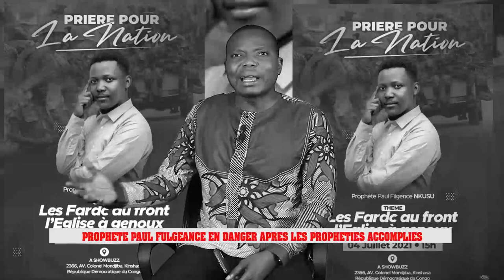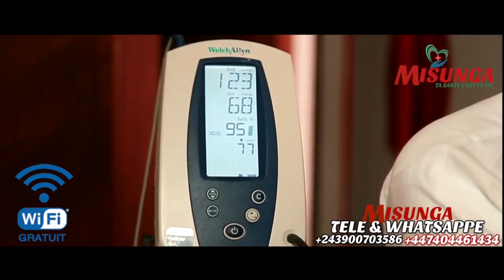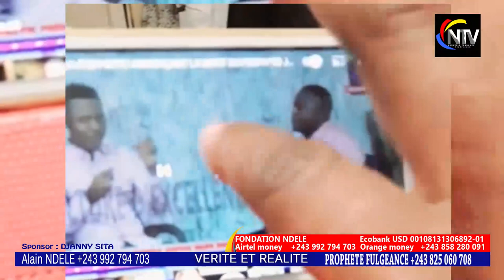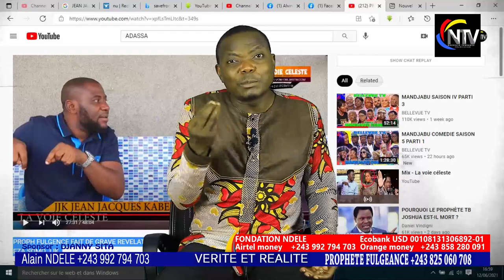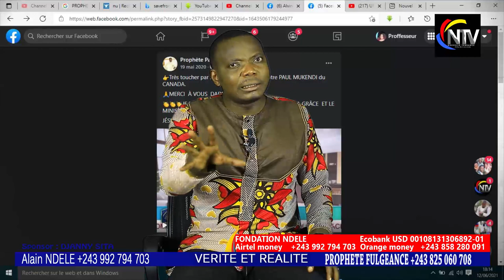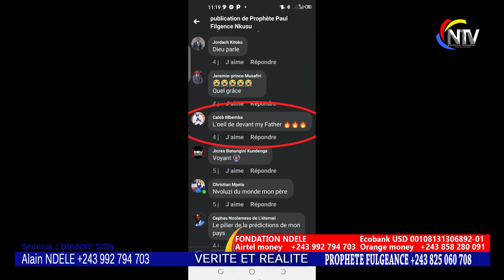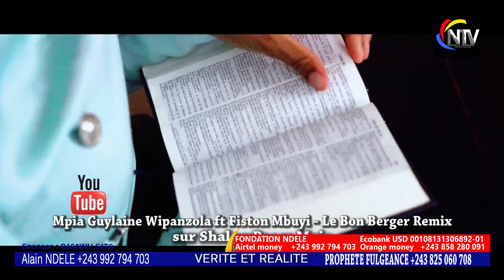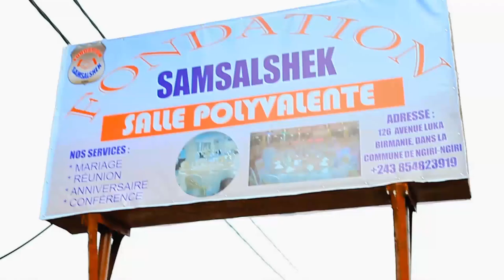🚨KAKE:PROPH FULGENCE NKUSU EN DANGER,QUI EST DERRIÈRE CE DOSSIER?BOYOKA TÉMOIGNAGE YA MUTU BATINDI